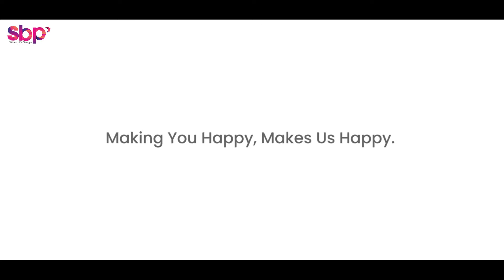SBP Housing Park near Chandigarh- Mr. Honey, Testimonial of Housing Park ready to move in flats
Mr. Honey, a guest of resident SBP Housing Park, discusses their thoughts about their visit to their relatives' luxury lifestyle. Listen to what they have to say about living in one of SBP Group's best Derabassi lifestyle houses.